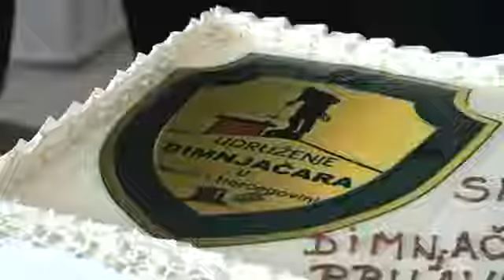OKUPLJANJE DIMNJACARA U PRNJAVORU 8.7.2017.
Eko Dimnjačar Brčko